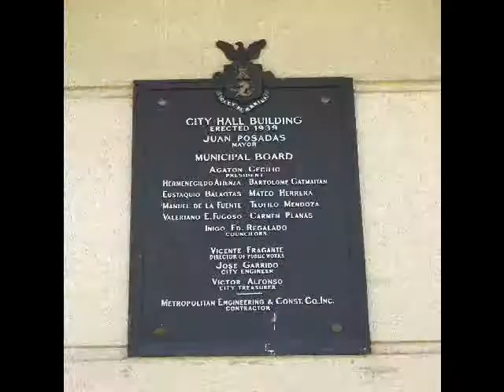PLM DOCUMENTARY-MANILA CITY HALL